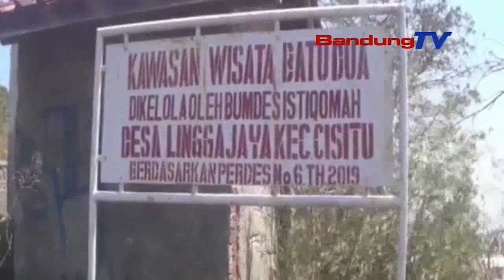PILOT AKUI KEINDAHAN ALAM SUMEDANG DAN COCOK UNTUK KEJUARAAN PARALAYANG